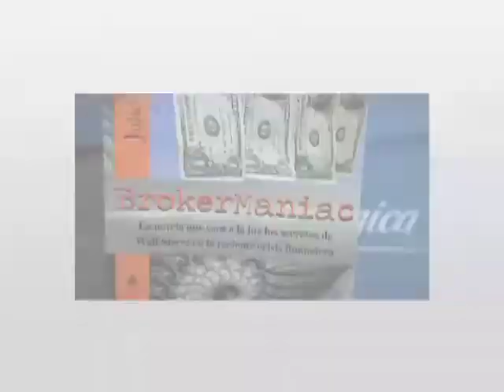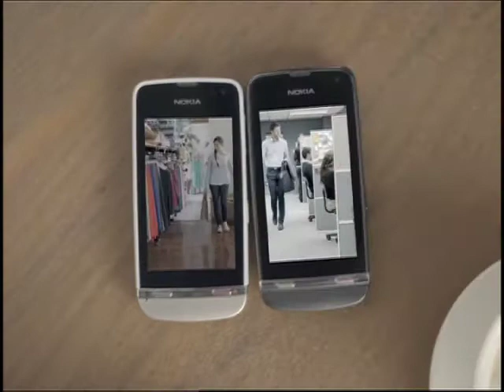Efekto Financiero p54 Bloque 2 domingo 24 febrero 2013